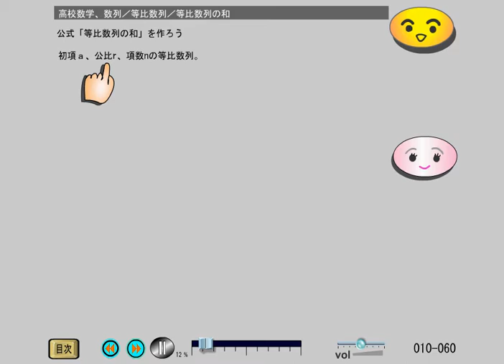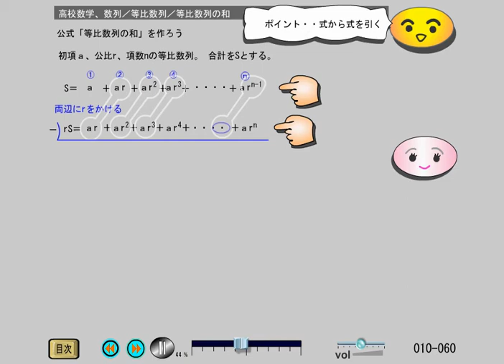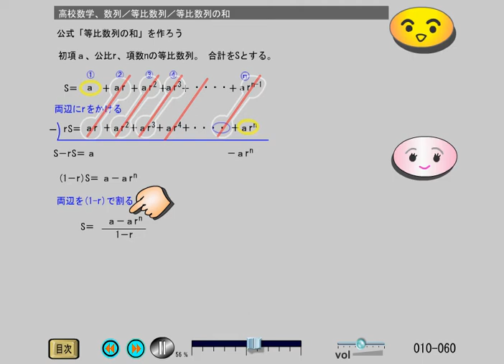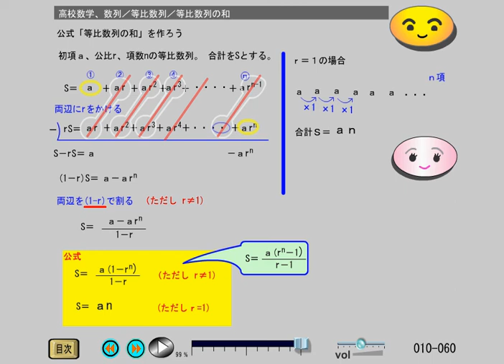高校数Ｂ 数列(10-60)等比数列／等比数列の和